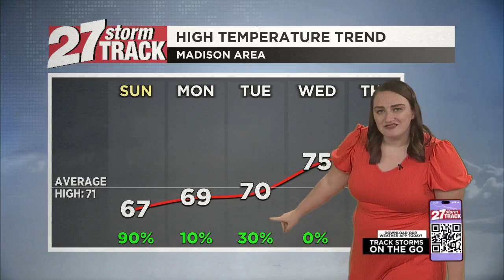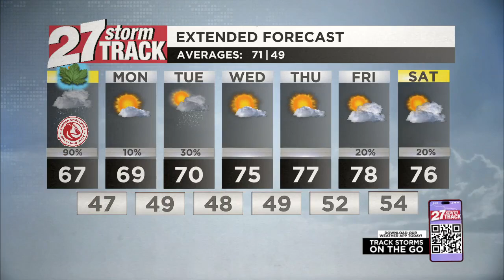Tracking scattered showers through a cooler Sunday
Scattered showers are still possible through Sunday as temperatures remain in the middle 60s all day.